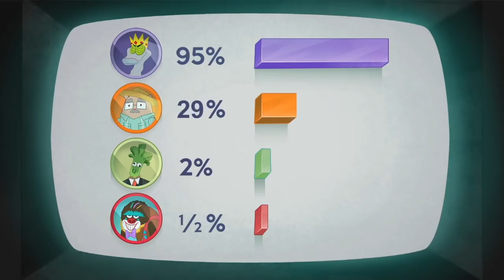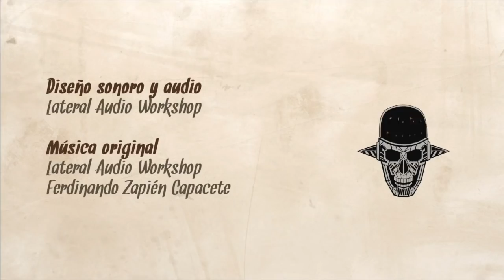La campaña parte 2 - Águila, la serie animada - Cap. 7 - Movimiento Ciudadano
Ganar las elecciones no será fácil; Águila, Don Cuyo, Kosso y Pita deberán luchar contra las campañas negras y convencer a todos los ciudadanos de CiudadArcilla.

Veamos qué pasa en el siguiente capítulo.